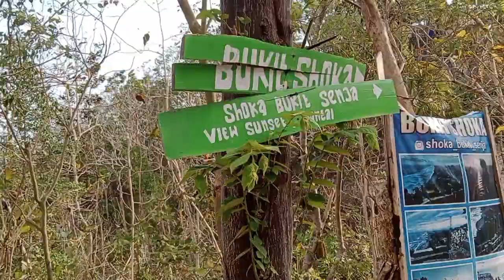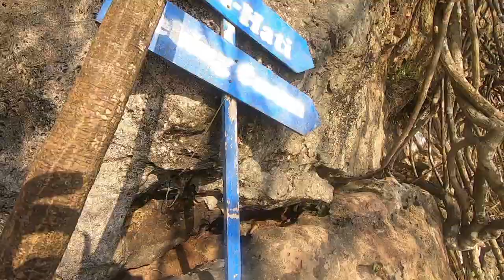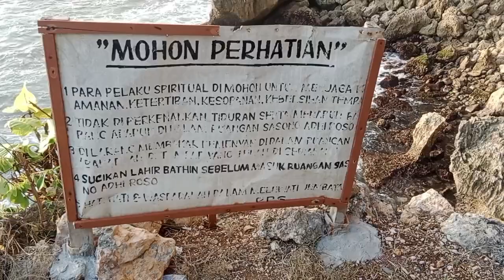GOA LANGSE ISTANA RATU KIDUL DI JOGYAKARTA